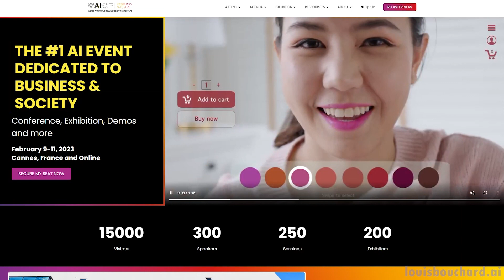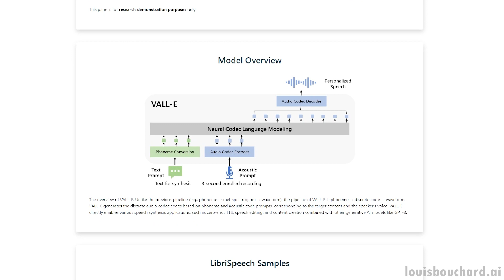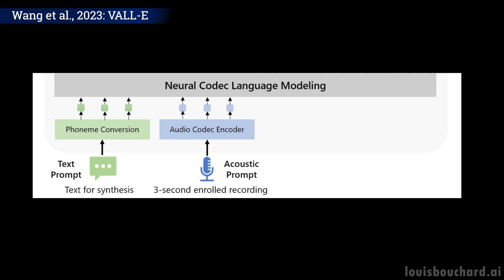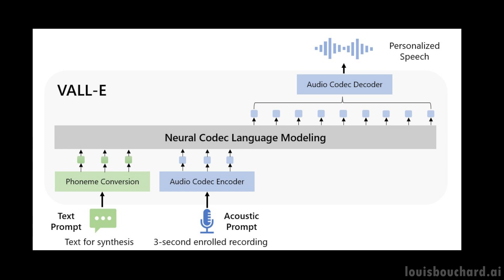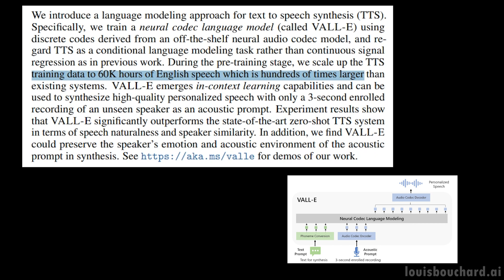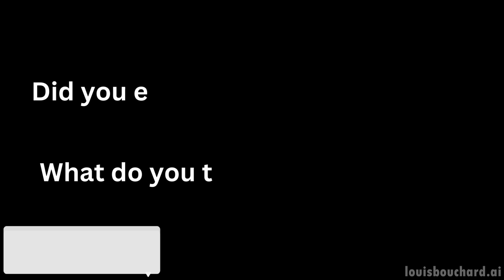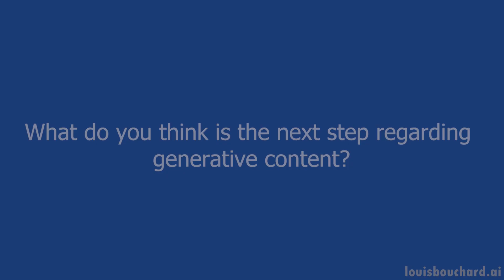This AI can clone your voice! VALL-E (explained) (and WAICF tickets giveaway!)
Chapters:
0:00 Hey guys, we are going to host tons of cool (and free) events on Discord, join us!
1:01 VALLE
6:09 Giveaway (and how to participate)